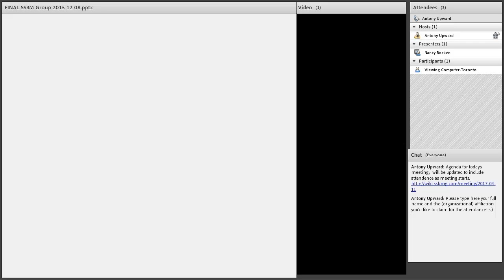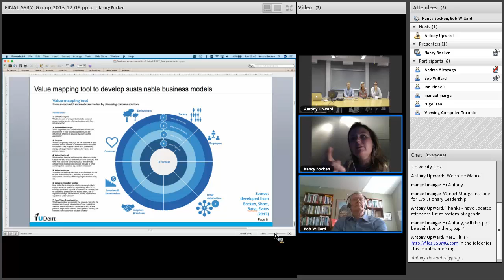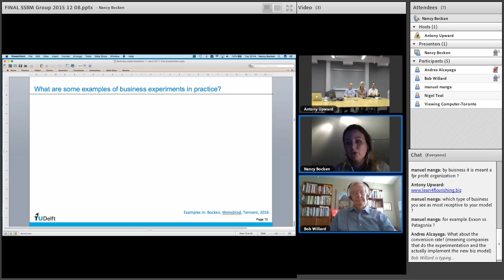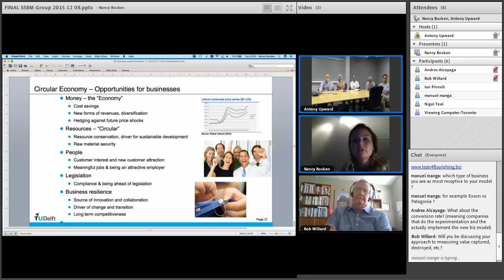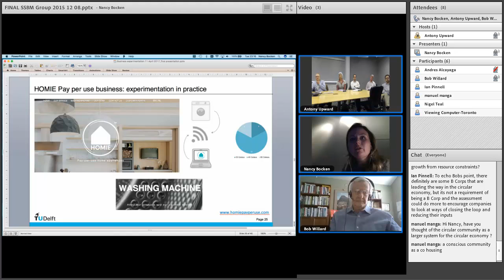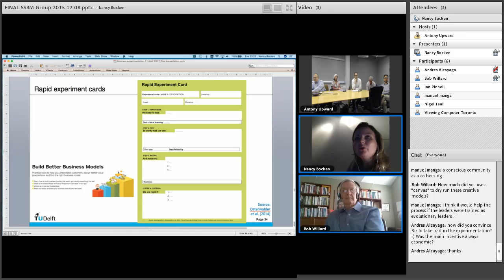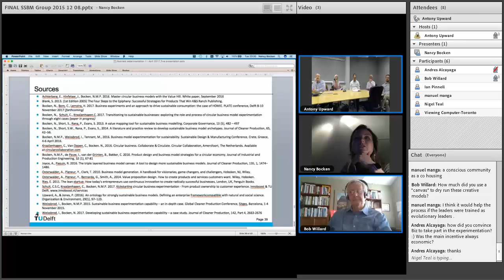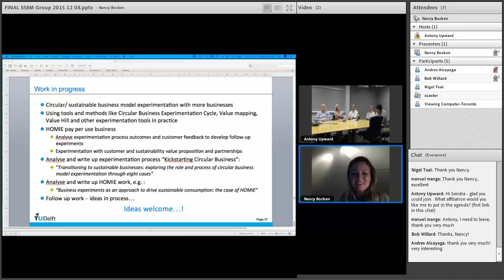#059 Biz Model Experimentation (Bocken)